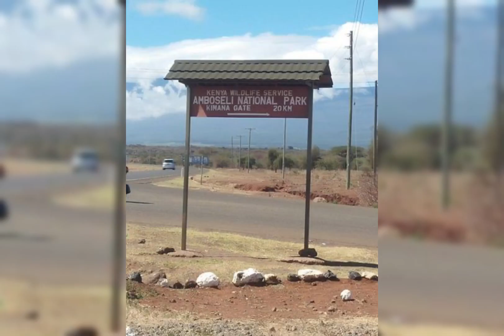Amboseli National Park, Kenya, Tour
Amboseli National Park is renowned as one of Kenya's most scenic wildlife destinations, famous for its breathtaking vistas of Mount Kilimanjaro, abundant elephant population, and diverse range of animals. Here is an overview of Amboseli Park:
Location:
Found in the southern region of Kenya, near the Tanzanian border.
Located around 240 kilometers (150 miles) southeast of Nairobi, providing easy access for safari trips from the capital city.
Landscape and Scenery:
Known for its vast savannah plains, swamps, and acacia forests, offering stunning views of Mount Kilimanjaro, Africa's highest peak.
The park's varied ecosystems attract a range of wildlife, including elephants, giraffes, zebras, buffaloes, wildebeests, lions, cheetahs, hyenas, and numerous bird species.
Activities:
Game Drives:
Experience the park's diverse wildlife on morning and afternoon game drives, guided by experienced experts. The open plains and marshes offer excellent chances to observe wildlife, especially elephants with Kilimanjaro in the background.
Bird Watching:
A haven for bird lovers, with over 400 bird species, including pelicans, kingfishers, and herons.
Cultural Visits:
Some safari packages include trips to nearby Maasai villages, offering insights into Maasai traditions, dances, and lifestyle.
Nature Walks:
Guided walks around the lodges provide opportunities to appreciate the park's flora and fauna details, accompanied by knowledgeable guides.
Photography:
With its breathtaking landscapes and iconic wildlife, Amboseli is ideal for photography, especially during sunrise and sunset.
Accommodation:
Offers various lodging options, including lodges and camps within and around the park, catering to different budgets and preferences.
Conservation:
Plays a vital role in wildlife preservation, especially for elephants, within the Amboseli ecosystem, collaborating with protected areas and community conservancies for habitat conservation and sustainable tourism.
Amboseli National Park promises an unforgettable safari experience, blending stunning landscapes with abundant wildlife encounters, making it a top destination for nature enthusiasts and safari lovers.